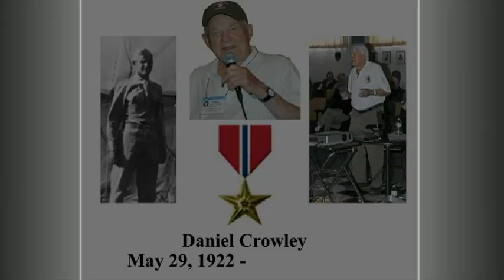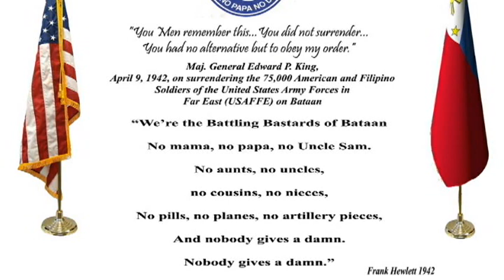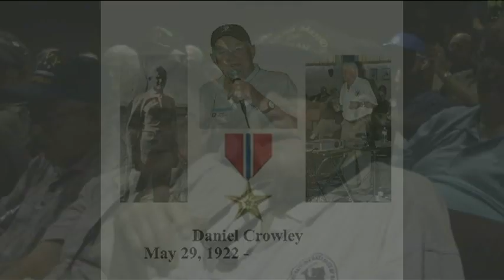Veterans Coffee House Last Survivor of Bataan Battles from CT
Excerpt fom 7/24/18 presentation by John Chan on Pearl Harbor, Bataan & Corregidor featuring Mr. Dan Crowley, Connecticut's
last survivor of the Bataan Battles. When Bataan surrendered, he escaped to Corregidor, eventually taken prisoner by the Japanese.

He missed the Death March, was sent to POW camps with the rest of American and Filipino troops. He was then sent to the island of Palawan, and was forced to build the all weather runway for the Japanese.

He escaped the massacre at Palawan, but was then shipped to Japan on a "Hell Ship."  He was finally rescued at the end of the war after we dropped the atomic bomb.